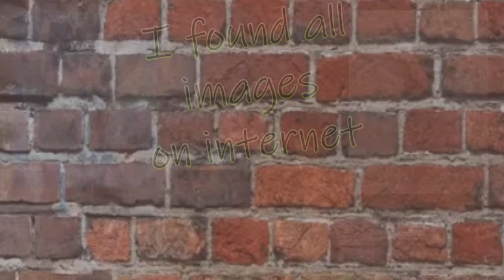Art I like 154 Men in Random Art part 29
Here is some art I like. They are paintings of Men in random Art. I hope you like them too. I blurred out parts of some of them, but I found everything on the internet. So if you want to take a closer look at them, you can look for them online.

I would also like to mention that I do not make any money from my YouTube channel. I make these videos solely as a hobby and want to share the art I love with the world. I also hope that it encourages people to view more of the artists and possibly go to their website and buy something to support them.
01 Karl Wall - Pose study 2024.
02 Alexander Green - Tattoo on the shoulder 2020.
03 Eliza Douglas - I am a Fireball 2017 (my favorite).
04 Greif Lazic - The green room 1 2023.
05 Brandon Soloff - Figure study 2022.
06 Gustav Klimt - Academic study 1880.
07 Kieran Crowley - Falling down, getting up.
08 Jean Carlos Puerto - Past within future 2023 (my favorite).
09 Eugene Jansson - Harmonica player.
10 Jonathan Kent Adams - You & I.
11 Michael Leonard - Dressing at night 9, 1979.
12 Philip Gladstone - One morning in Maine (self-portrait) 2004.
13 RF. Alvarez - The look back 2024.
14 Paul Rybarczyk - It Figures 2020.
15 Steven Dag - The mirror.
16 Yaroslav Sobol - Abstract male torso 2021.
17 Saul Lyons - Amor Fati.
18 Wojciech Wos - Just another lover (my favorite).
19 Shinji Horimura - Spring afternoon summer night 2017.
20 Brock Archer - Hairy clusters 2023.
21 Douglas Malone - Arrangement with two men.
22 Howard Brodie - Physical Examination Soldier Army World War II, 1945.
23 Timm Reinhold (Danish 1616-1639) - Young men and a bridge 1622.

Here are the links;
(Here I post other paintings I like, that I found on internet. {city-, sea-, and landscapes} It's a bit like my private museum.)
(Here I post the music & soundFX I make for my video's.)
(On here I have pictures & GIF's I like from Tumblr.)
(Is a bit as my DiviantArt.)
- And at last; I will never ask for anything, but because some of you ask for it!!
So I made an Amazon wishlist.
Amazon wishlist